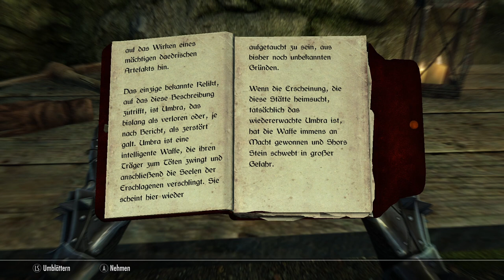Let´s play Skyrim [043] - Totenländer 2 & Heldenruh 1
In den Totenländern erwarten uns gleich zwei Dremora mit entsprechenden Waffen. Diese mögen stark sein, doch gegen unseren Built haben sie nichts entgegen zu setzen!